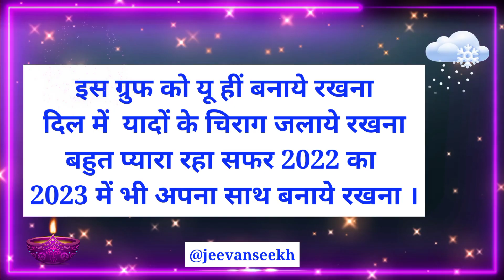happy new year 2023 coming soon best wishes shayri status in hindi //happy shayari wishes #2023